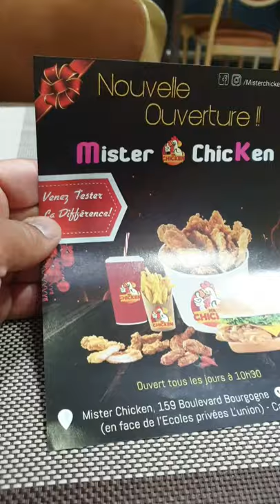fried chicken in Casablanca